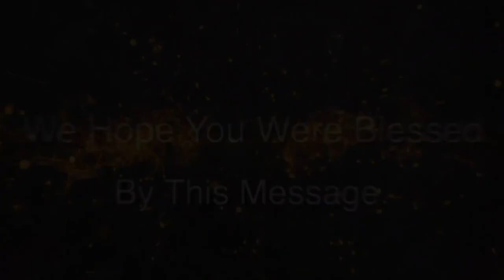AS FAR AS YOUR EYES CAN SEE, SEE BEYOND THE DESERT | BROTHER DAVID HOSANNA